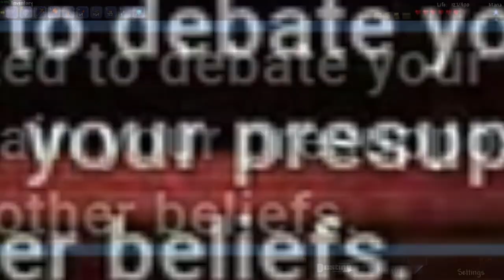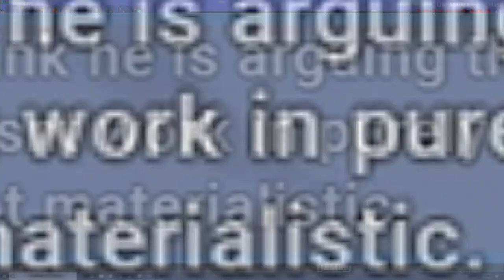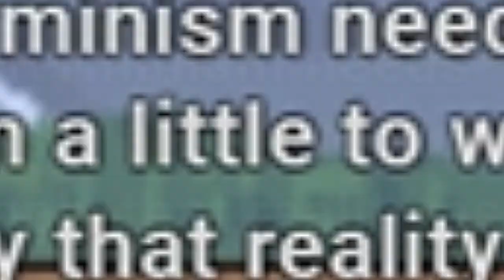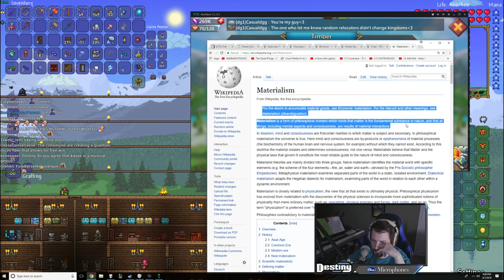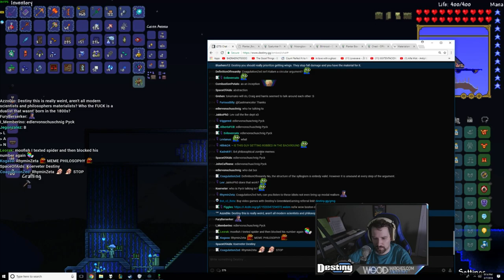Determinism, Religion & Human Significance - Debate with Fan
Click▼